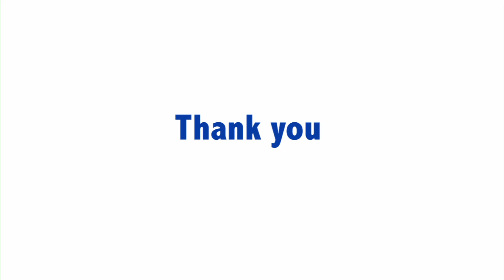PCRA Ergathon 2016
PCRA youth and masters rowers erg to raise money for their team.